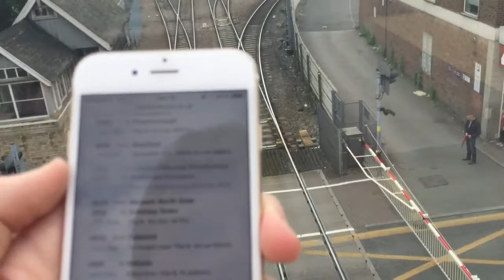66047 Passes Under Lincoln HS Footbridge Tuesday 28.06.2016